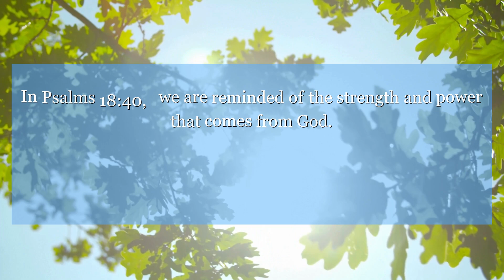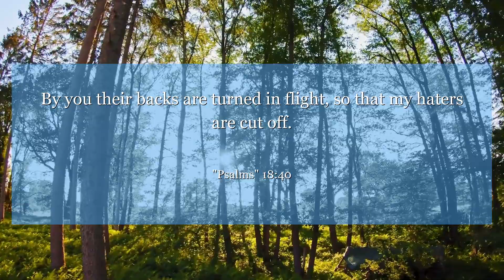Psalms 18:40 By you their backs are turned in flight, so that my haters are cut off.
In Psalms 18:40, we are reminded of the strength and power that comes from God. This verse teaches us to trust in Him during times of struggle and to find courage in His unwavering support. Let this verse inspire you to face your challenges head on with faith and determination.